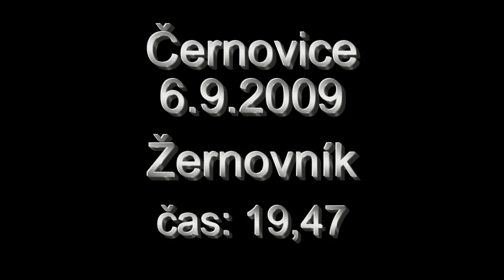Žernovník - Černovice VCB